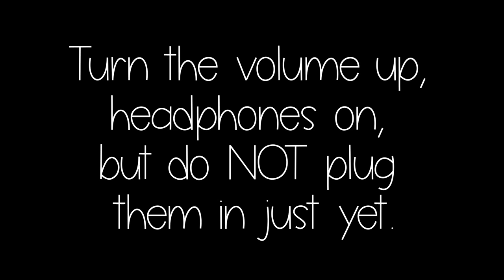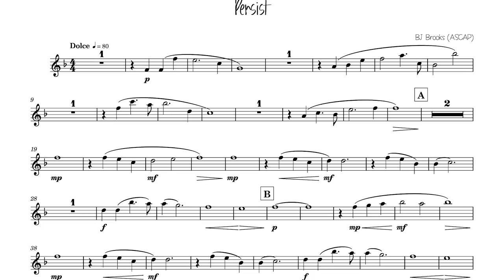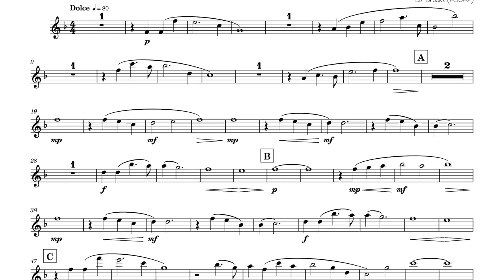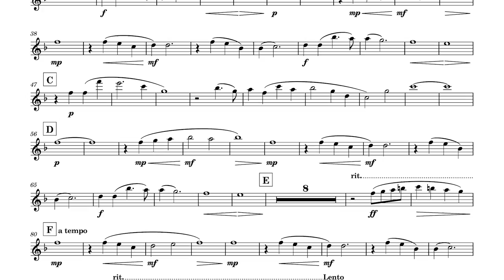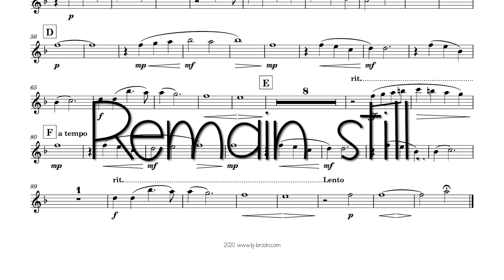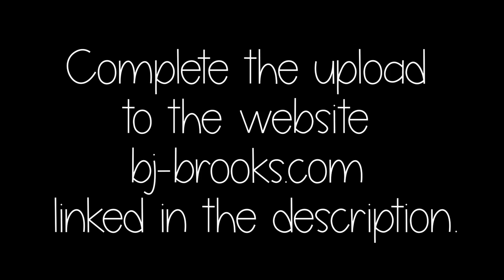Flute 1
Band Director’s Talk Shop has commissioned West Texas A&M University’s Dr. BJ Brooks to write a piece in honor of Marcia Zoffuto. Zoffuto was a West Texas State University graduate and an exemplary band director in several schools. Her Bandmaster Hall of Fame entry can be read below.

This is a virtual band project that needs your performance to be great! To be included in the premiere, visit Dr. Brooks’ website and follow the simple instructions.

We will be collecting videos throughout August, but to be early is to be on time. Thank you for your help in making this group effort a successful musical endeavor!